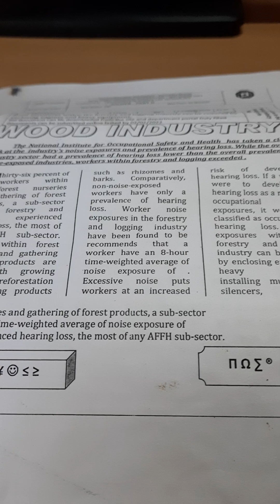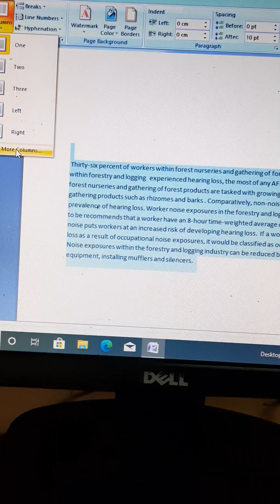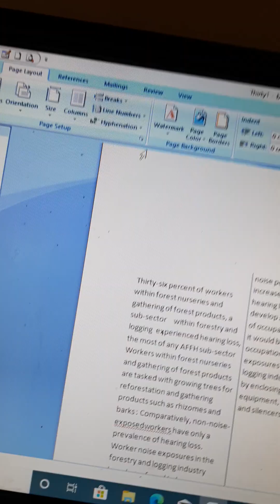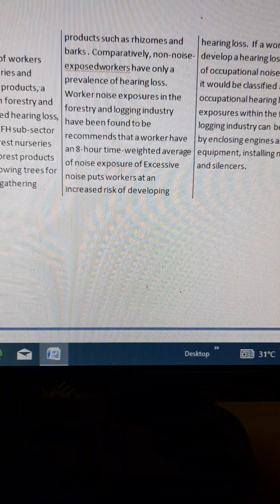28 June 2024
colums  എങ്ങനെ എടുക്കാം